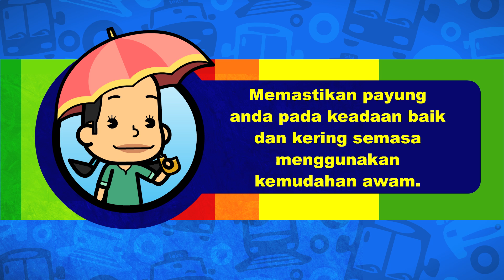Bola Kampung Cuties - Adab Pengangkutan Awan 13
Memastikan payung anda pada keadaan baik dan kering semasa menggunakan kemudahan awam.